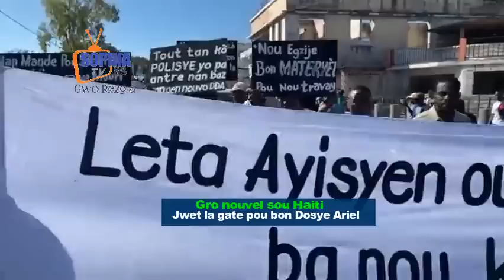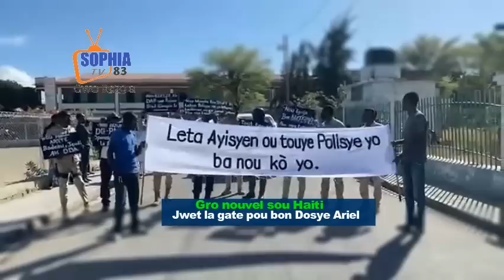Bwa mare! Premye minis lan demisyone batay fas Ariel la fenk lanse yo atake 3 gro chef nan PNH la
Adhérez à cette chaîne pour obtenir des avantages :
Frantz Elbé opère de nouveaux changements au sein de la PNH.

Trois nouveaux changements ont été opérés ce lundi 30 janvier 2023 au niveau de la Police Nationale d’Haïti (PNH) par le Directeur général ai Frantz Elbé, a annoncé la coordination de presse et des relations publiques de l’institution policière.

Le Commissaire Municipal Sergo DASMY a été nommé comme nouveau Responsable du Commissariat de l’Aéroport International Toussaint Louverture. Il remplace à ce poste le Commissaire Principal Isaac Mérilien.